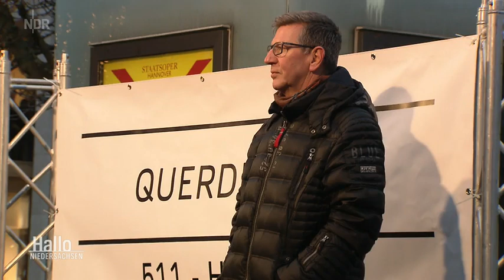Reichsbürgerverdacht * Wirbel um Polizist Michael Fritsch * Meinungsfreiheit in Deutschland ???